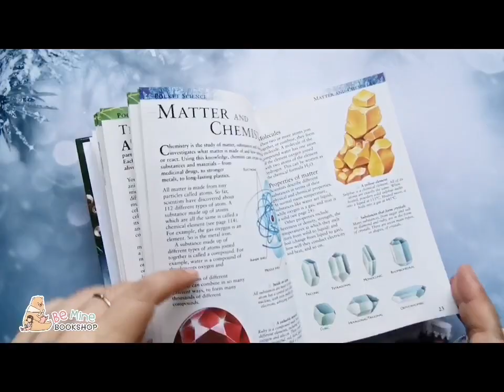║Pocket Science║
🎟️ รวมความรู้เบื้องต้นเกี่ยวกับวิทยาศาสตร์แบ่งเป็นหลายหมวดหมู่ เนื้อกระชับ มีภาพประกอบเพื่อให้เข้าใจมากขึ้น แนะนำ